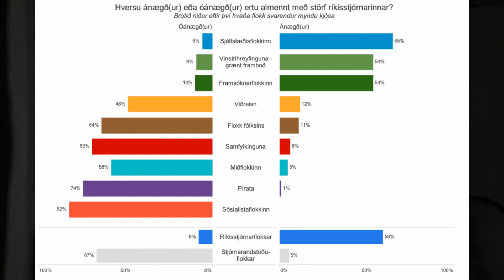Rauða borðið: Fjórtan ár frá hruni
Fjórtan ár hafa liðið síðan Geir H Haarde bað guð að blessa Ísland í frægri ræðu